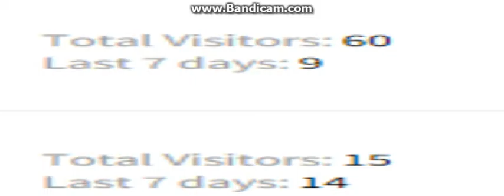Roblox - My two games. :D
My Roblox profile is TadicFlamers. Go check that profile out to find these games.